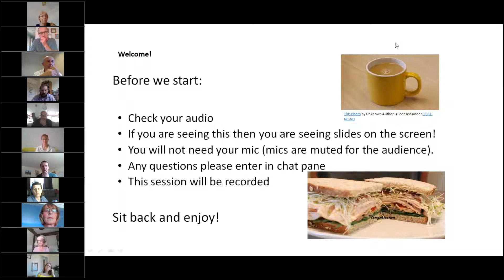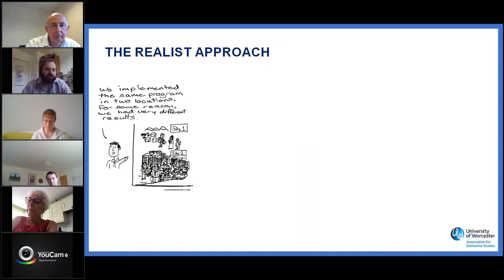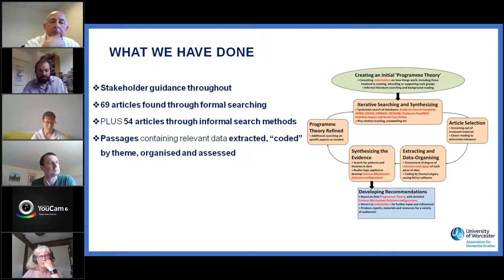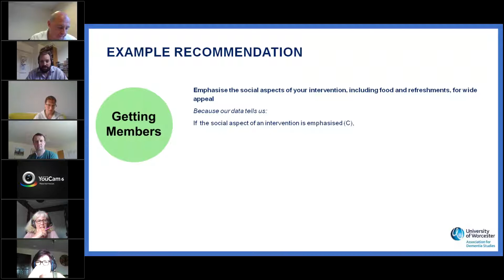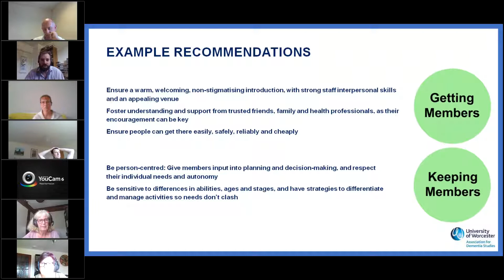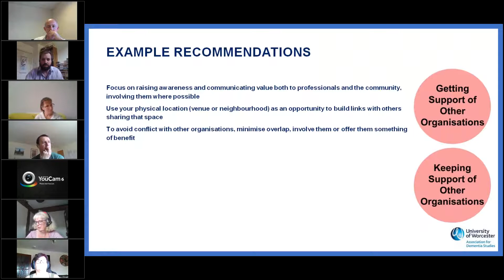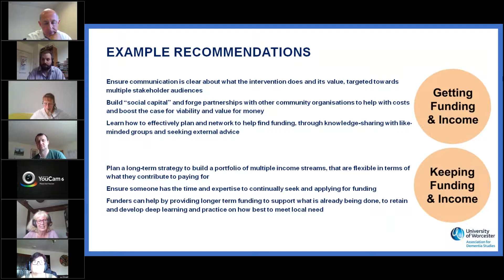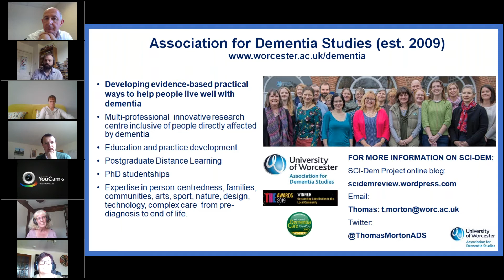BYOL 310720 - SCI-Dem